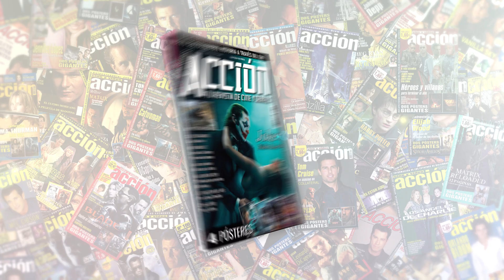Revista ACCION OCTUBRE 2024 número 2410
Puedes encontrar ACCIÓN todos los meses en tu quiosco sino la encuentras aquí puedes adquirir el número de Revista ACCION OCTUBRE 2024 número 2410 con pósteres de Joker Folie À Deux, Venom El ultimo Baile, El Hoyo 2, Festival isla Calavera

Si no la encontráis en quioscos la podéis comprar a través de este enlace